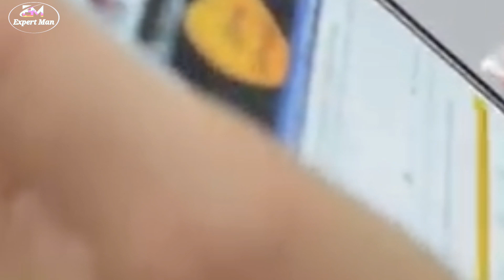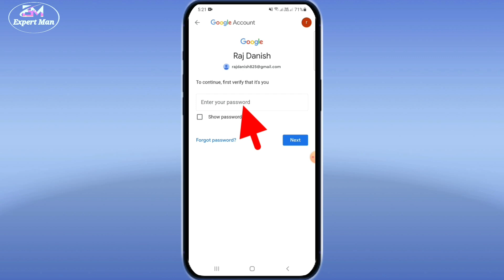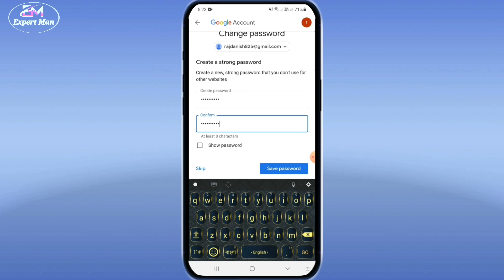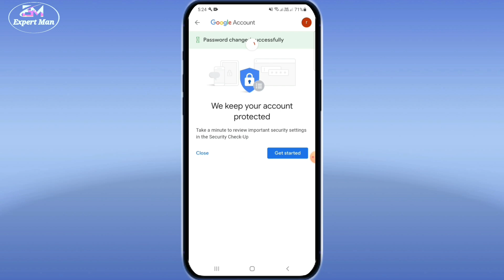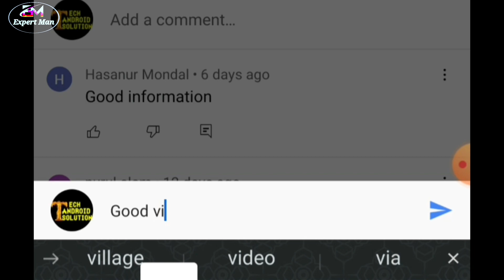ভুলে যাওয়া Gmail - এর পাসওয়ার্ড বের করুন | Find out tha forgotten Gmail password | EXPERT MAN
gmail
how can i get into an old email account without the password?
how can i get verification code without phone?
how do i retrieve my old gmail account?
what do i do if google can't verify my account?
how do i recover my gmail account if i don't remember anything?
password
how do i recover my gmail account without my old phone or remember my password?
how to
how can i recover my gmail account without phone number and recovery email?
tips
phone
learn
where
android
update
google
recover gmail account without phone or email
gmail password
google account
how to change gmail password
how to recover gmail account if you don't remember anything
how
how to recover hacked gmail account 2022
solve
fix
change gmail password
tricks
gmail account
gmail settings
email recover
ik.com
gmail account recovery problem
account
gmail hacking
reset gmail password
change
recover google account
youtube ki tips
problem
basic
iphone
gmail recovery
pc
laptop
computer
link
easy
recover
reset
tutorial
restore
without
2022
gmail password reset
 2022
recovery email account
how to add recovery gmail in email
how to add recovery gmail account
how to add recovery email in gmail
how to add recovery email in google account
google id recover kaise kare
how to change gmail password in mobile
google tricks
google settings tips and tricks
google settings app
google gmail total settings
google gmail all tricks
gmail tips and tricks 2022
gmail features 2022
mail tips and tricks 2022
useful gmail features
gmail password change without password
gmail tips
gmail (website)
important gmail settings
rnbservicesofficial786
gmail ka password kaise change karen
could not sign in problem
could not sign you in google account
could not sign in google account
how to recover gmail id password without security question
how to recover gmail id if password is forgotten
how to recover gmail id password without phone number
forgot password gmail
sahniji official
sahnijitechnical
phone number
number
tech sourav
how do i recover my gmail account if i lost my phone number?
how do i recover my old gmail account?
how to forget gmail account password
how to recover youtube account without email
expert mistry
sohag khondokar
expert man
or password
create
how to recover google account without phone number and recovery email
how to change gmail password on laptop
google password
how to change google account password on android
how to change password
how to change your gmail password
old gmail id recovery
purana gmail account kaise khole
how to recover lost email account
gmail change new password
gmail password change karne ka tarika
gmail password change kaise karen
how to change password gmail 2022
add recovery gmail change gmail profile photo how to add recovery mobile no and recovery gmail
add recovery mobile no
how to change password on gmail
important gmail setting
google privacy setting
google security setting
how to manage google account
i forgot my gmail password
gmail account setting
google account setting
secure gmail account
google security key
how to secure google account from hackers
google security settings
google account security
gmail two step verification setting
gmail security tips
google security
how to recover google account
google gmail password forgot
gmail id recover kaise kare
how do i change my gmail password
account recovery
recover your google account
recover deleted youtube account
restore gmail account
reactive gmail account
recover recently deleted gmail account
https //g.co/recover for help¸ recover a gmail account i deleted
recover permanently deleted gmail
recover permanently deleted google account¸ how to recover permanently deleted gmail
recover account
tech
how to reset gmail password if forgotten 2022
how to forgot your gmail password without phone number
how to forgot gmail password in mobile
how to forgot gmail password
forgot gmail password in 2022
how to reset gmail password if forgotten 2021
email. recovery
email hacking
hacking
gmail password if forgotten
gmail protection
how to recover gmail
gmail hacked
how to reset gmail password if forgotten bangla 2022
old gmail account recovery
gmail recovery 2022
mobile
mac
30 days
gogle account recovery 2022
gmail account recovery kaise kare 2022
gmail account recovery 2 step verification
gmail password forgot without mobile number and email
gmail password forgot without mobile number
tech update
tech solutions
tech 2022
tech vlog
recover gmail account without email password or without any verification 2022 trick